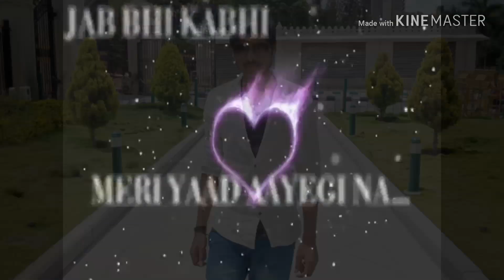10 January 2019